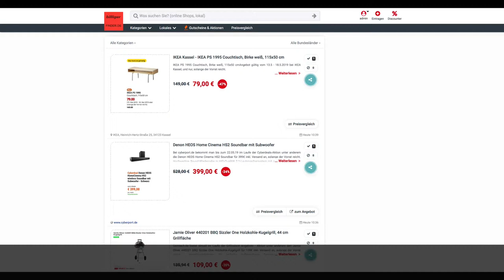Schnäppchen des Tages 16.5.19 - Denon HEOS Home Cinema HS2 Soundbar mit Subwoofer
Heute ist Schnäppchen des Tages - Denon HEOS Home Cinema HS2 Soundbar mit Subwoofer.